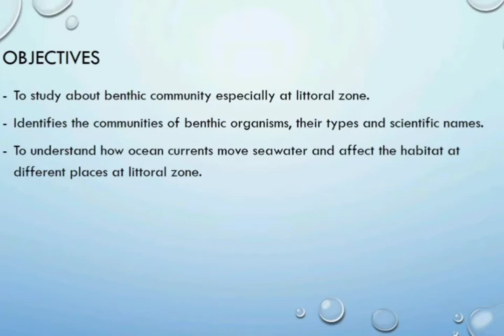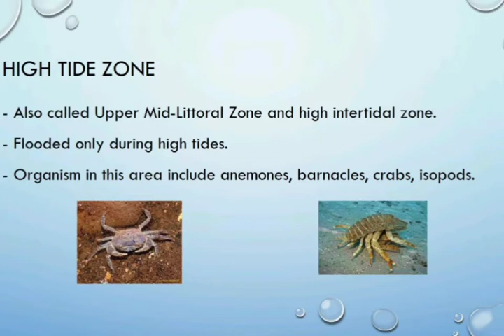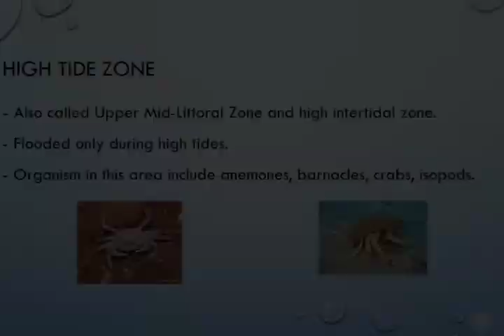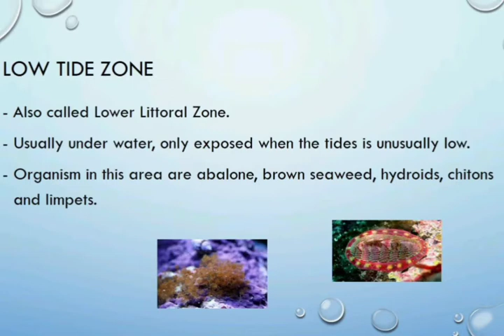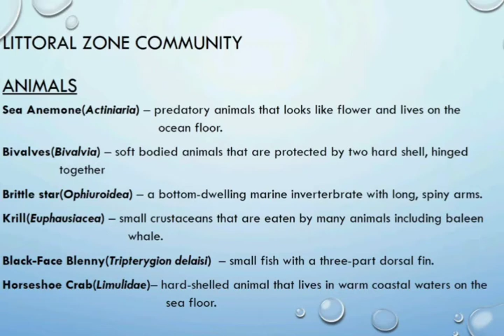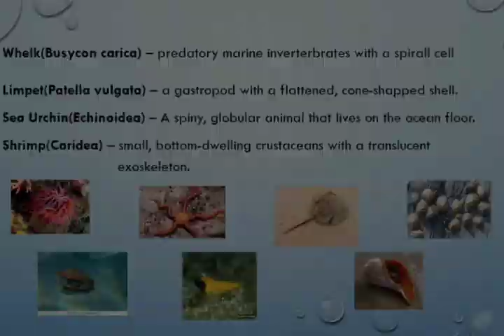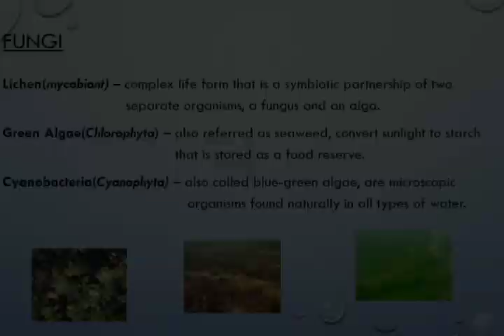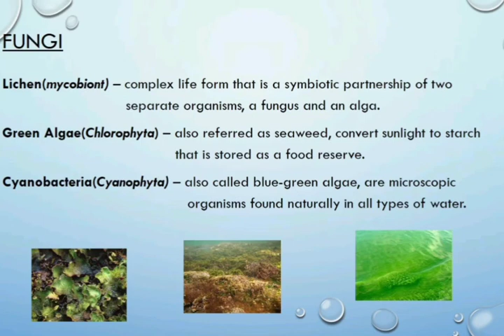BENTHIC COMMUNITY (LITTORAL ZONE) ASQ 10403